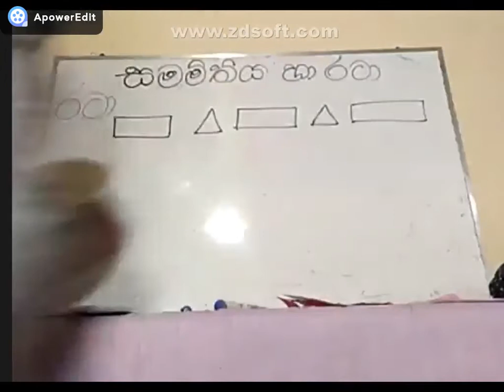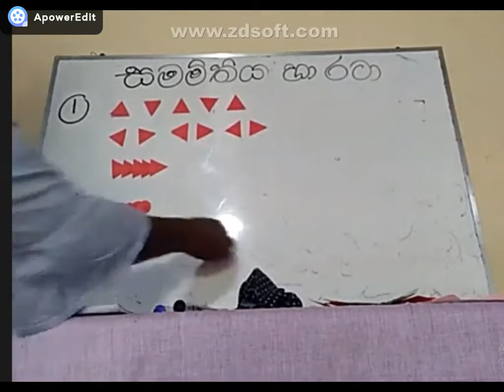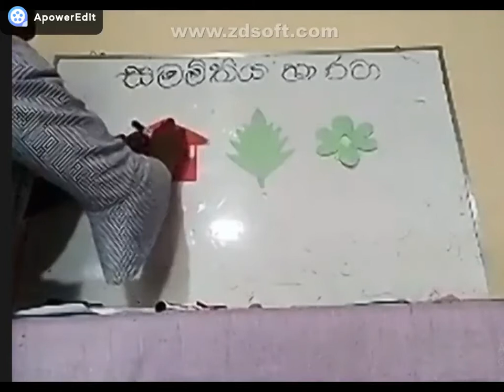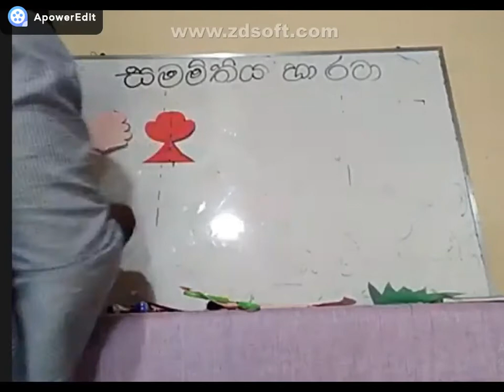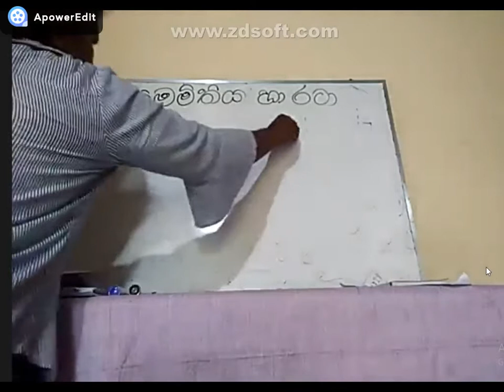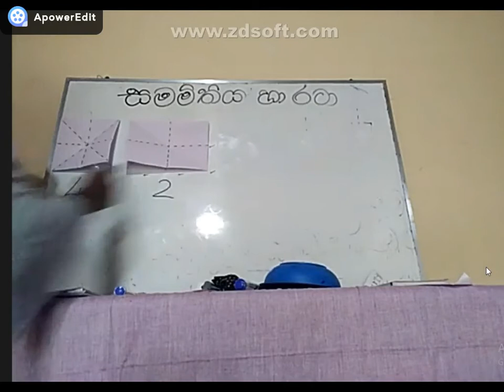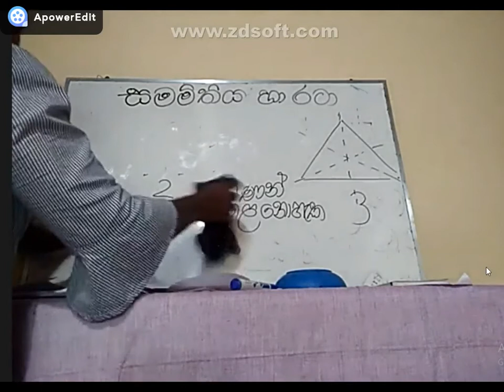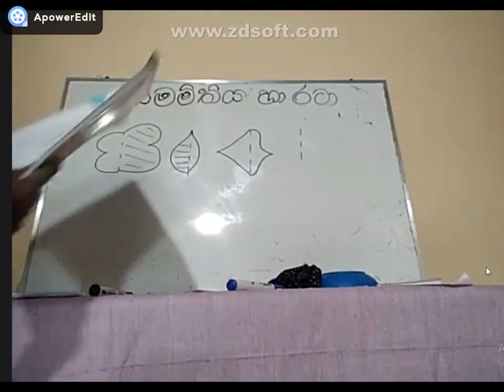සමමිතිය හා රටා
ගණිතය පාඩම 07/06/2020 (grade 3)